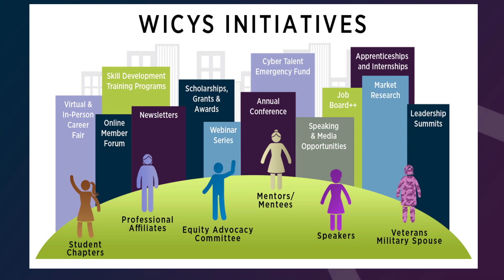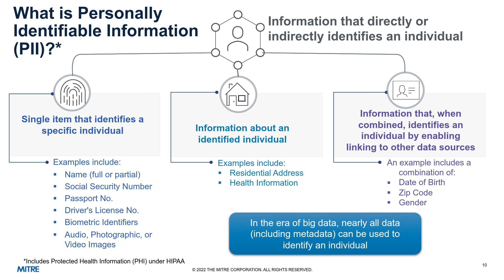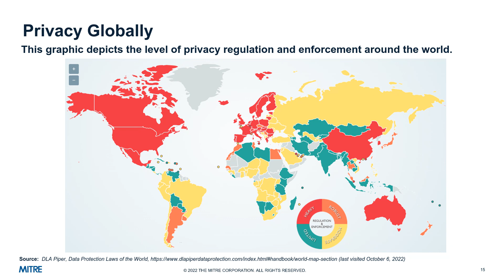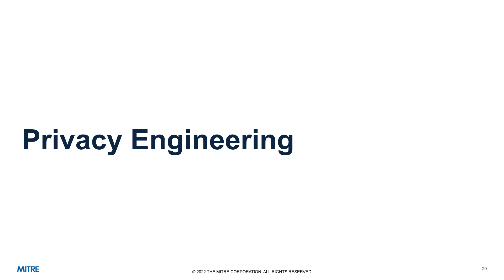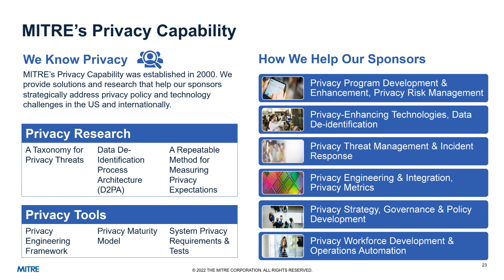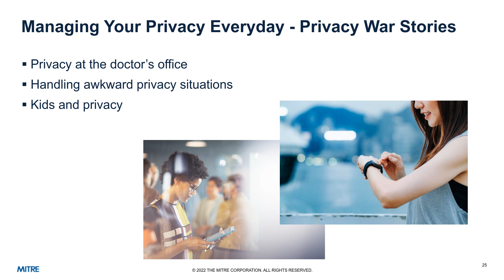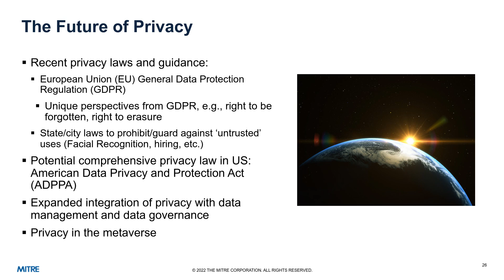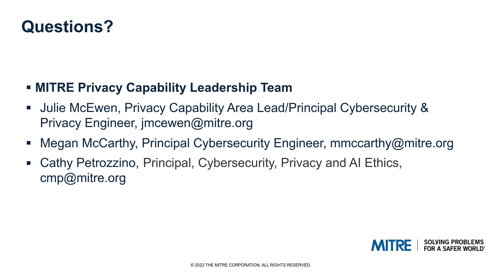Privacy Challenges and the Future of Privacy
In this webinar, WiCyS strategic partner MITRE’s privacy and cybersecurity leaders share their knowledge and perspectives on key privacy challenges and approaches they are using to shape the future of privacy.

Topics to discussed include:
What is privacy?
Global privacy perspectives
Privacy impacts of the use of technologies
The relationship between privacy and security
Privacy solutions and tools
Privacy engineering
Managing your privacy everyday
The future direction of privacy

Interested in more educational webinars from WiCyS Strategic Partners?